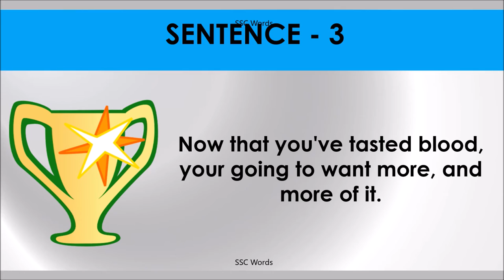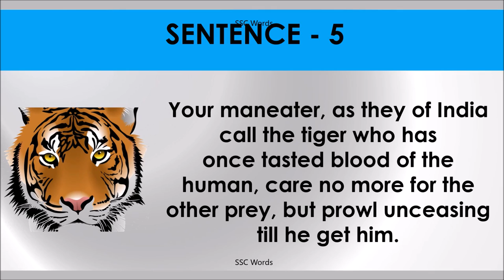TASTED BLOOD Idiom 1103 # Meaning and five sentences # SSC Words